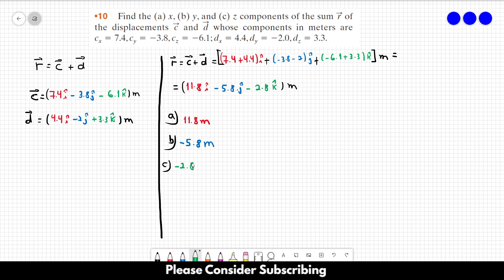HALLIDAY SOLUTIONS - CHAPTER 3 PROBLEM 10 - Fundamentals of Physics 10th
Find the (a) x, (b) y, and (c) z components of the sum of the displacements and whose components in meters are cx 7.4, cy 3.8, cz 6.1; dx 4.4, dy 2.0, dz 3.3.